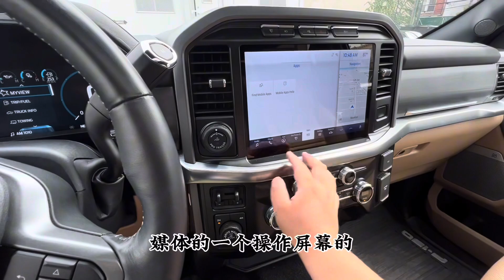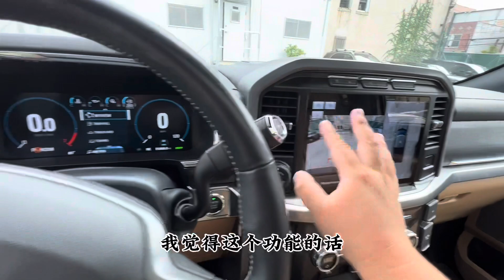2021 款福特 F-150 混合动力车被证明是一款舒适的皮卡车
2021 款福特 F-150 混合动力车被证明是一款舒适的皮卡车

福特的新型 F-150 混合动力车在保持皮卡车性能的同时增加了几英里/加仑。当混合动力车仅比其捐赠发动机的同类产品提高 4 英里/加仑时，但在像新款福特 F-150这样的皮卡中，将 3.5 升卡车的 EPA 燃油经济性提高 4 英里/加仑相当于 20改进百分比。

所述混合动力车运行起来与 EcoBoost 皮卡一样平稳，并提供几乎同样出色的有效负载和牵引能力时。

亮点：升级的内饰材料和技术、令人印象深刻的加速、无缝混合动力、标准车载发电机。在 2021 年更新的F-150中首次亮相，PowerBoost 混合动力将福特的双涡轮增压 3.5 升 V-6 发动机与 47 马力的电动机配对，使其成为当前 F-150 系列中输出最高的动力系统。

电机夹在发动机和标准 10 速自动变速箱之间，而 1.5 千瓦时的锂离子电池则藏在发动机下方。对于这种尺寸的车辆来说，电池可能看起来有点小，但福特选择它是因为它易于包装，而且比大电池组成本更低，而且它的重量不会显着影响最重要的牵引力和有效载荷能力。该动力系统的综合输出功率为 430 匹马力和 570 磅英尺的扭矩，与更新的非混合动力 EcoBoost 3.5 升发动机相比，增加了 30 匹马力和 70 磅英尺的扭矩。

四轮驱动 Lariat 重 5794 磅，它能在 5.4 秒内加速到 60 英里/小时，这意味着它比大多数会快一些。此外，混合动力车的最大有效负载和牵引能力令人印象深刻，分别为 2120 磅和 12,700 磅。缺点：每加仑行驶 4 英里的改进可能不足以说服一些人，可变转向不是整​​个系列的标准配置，Ram 1500 骑起来更好。